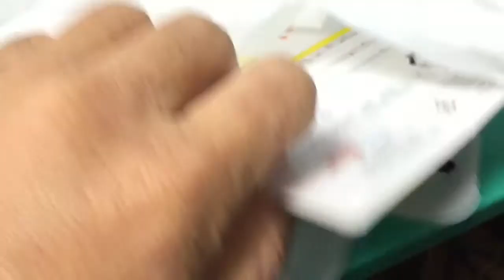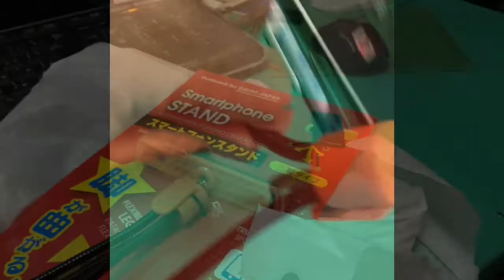【延岡市】108円でスマートフォンを三脚穴にマウントできるダイソーの「スマートフォンスタンド（のパーツ）」おすすめ！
スマホを既存の三脚にアタッチメントできる部品を探している方必見です！
なんとダイソーにたった108円で私の探していた理想の商品が売っていました！

これで今持っている三脚が大活躍すること間違いなしです！